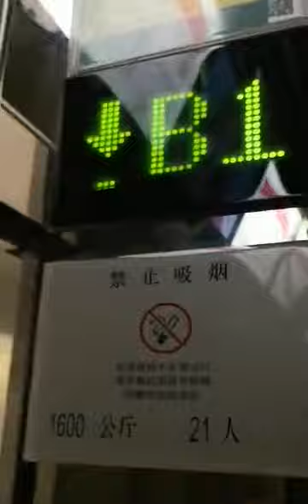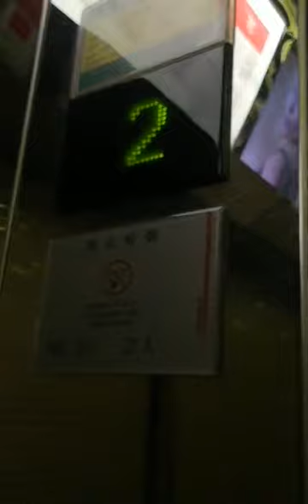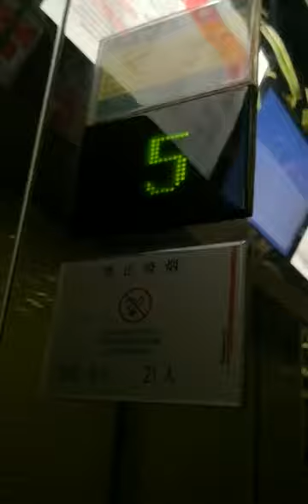(Rare Two speed doors!) Schindler 5400 AP - Beijing SKP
Schindler 5400 AP with rarer two speed doors, and unfortunately, I can't film vertically until sometime in 2019, since I do not have much videos and time... Installed in 2007.

Floors Served: B4-B1, *1*, 2-5